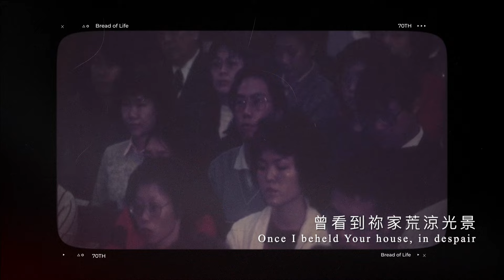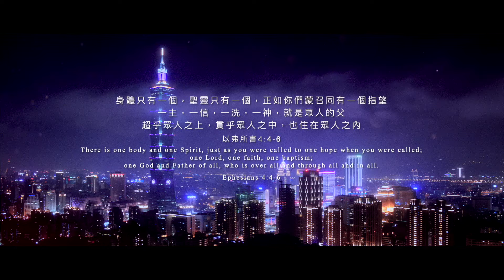靈糧70堂慶主題曲【盼望中合一同行 / Walking in Unity and Hope】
盼望中合一同行 / Walking in Unity and Hope
詞曲 Lyricist & Composer / 趙治達 David Chao、高承恩 Kevin Gao、璽恩 SiEnVanessa、周巽光 Ewen Chow
中譯英 Translator /  王建玫 Ada Wang
主領 Worship Leader / 周巽光 Ewen Chow、璽恩 SiEnVanessa、曹之懿 Isabelle Tsao、陳州邦 Ben Chen 、李曉茹 Jamie Lee、陳雅玲 Sunay Chen 、謝思穎 Panay Isak、何彥臻 Franny Ho、曾晨恩 Yusifu Pulu、張育恩 Daniel Chang、高承恩 Kevin Gao、馬勝恩 Asiwa Mavaliw、鄭牧德 Darren Cheng
Rap / 張念平Amos Chang、趙治達David Chao

我渴慕 真理聖靈
I thirst for the Spirit, truth to reveal
祢話語將我心煉淨
Your words refine, my heart to heal
曾看到祢家荒涼光景
Once I beheld Your house, in despair
心中充滿懷疑
Doubt filled within
卻聽見祢聲音
Yet Your voice was there

十架上 為我捨命
On the cross, for me, You gave Your all
為了愛破碎祢自己
Love shattered You, to answer the call
醫治祢教會皺紋殘疾
Healing the church, its flaws, its pain
全然聖潔歸祢
Completely pure
測不透的奧秘
Your mystery reigns

基督裡合一 我們向前進
In Christ, as one, we forge ahead
在祢榮耀中興起
In Your glory, rising from dread
同為後嗣 是一個身體
As heirs, one body, we stand tall
眾兒子顯明
Sons revealed, answering Your call

在天或在地 都從祢得名
In heaven or on earth, named after You
各方各族 歸於祢
All nations and peoples belong to You
世世代代都同心站立
Through generations, united, we stand
在愛中同行
Walking in love, hand in hand

不單顧自己 不求己利益 為彼此站立
Not just for ourselves, but for each other
肩並肩 直到祢得榮耀
Shoulder to shoulder until Your glory we discover
在教會裡盼望中前進
In the church, with hope, we advance

Rap
祂已經決定在創世以前
Before creation, He had it all planned
客旅外人各方各族在祢面前
Strangers and travellers, from every land
因著基督同心聚集
With Christ as our focus, hearts unified tight
祢的榮美是無皺紋疾病
In His flawless glory, we shine so bright
使徒先知穩固的根基
Apostles and prophets, our foundation’s strong
祂使眾子顯明
He reveals us as sons, we all belong
與主對齊
Aligned with the Lord
同為後嗣和肢體
as one we stand tall
同享福氣、權柄和盼望
Sharing in blessings, answering the call
祢愛的方向
His love’s like the dawn
就像盼望的曙光
Breaking through the night
祢愛的運行
A storyline written
為合一寫下的劇情
Each line just right.
盼望著看見了合一的前進著
We hope for the day when unity’s clear
天國鑰匙傳承在世代裡
Passing keys through each generations’ cheer
直到贏得這場永恆戰役
In eternal battle, we fight till dawn nears
影像監製 Executive Producer  /  台北靈糧堂創意藝術媒體處
影像後製 Post Production / 唐慰寰 Timothy Tang
【靈糧70】核心經文
以弗所書 4:4-6 和合本
身體只有一個，聖靈只有一個，正如你們蒙召同有一個指望。一主，一信，一洗，一神，就是眾人的父，超乎眾人之上，貫乎眾人之中，也住在眾人之內。
奉獻 Asia for JESUS/ 約書亞樂團事工
這裡可以找到我們！